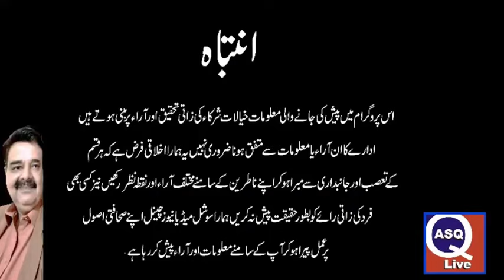Ch Anwar-ul-Haq per adam aitmad lane ki kya waja he||adam itmad kamyabi ki surat main PM koun ho ga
Welcome to Asif Qureshi 's ASQ Live YouTube Channel.  always tried to bring young and new faces to the front so that the society can be improved and the youth can make their place in all spheres of life including politics.If you are also growing in journalism , politics , or any other field of life  .We try to bring true stories across the world specially from Pakistan Latest News we cover Current Affairs Latest News of Pakistan Live News updates Headlines today Breaking News Latest News Like Geo News ARY News SAMAA TV Express News GNN We always keep an eye on Pakistani News and Politics Reporters Insight is best YouTube Channel Like Anchor Imran Riaz Khan YouTube Channel Sabir Shakir Najam Sethi Telings with Imran Shafqat ZN News STH Ammar Masood Razi Naama Matiullah Jan MJtv for all News Current Affaits & Politics Latest News updates in Pakistan.